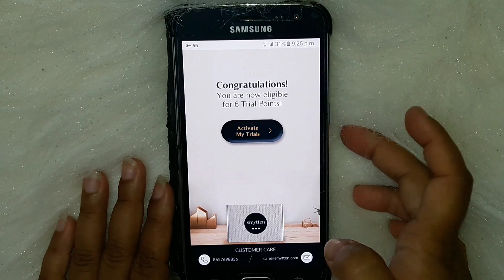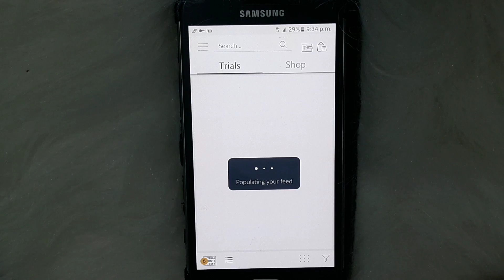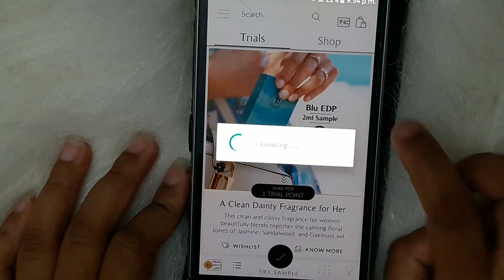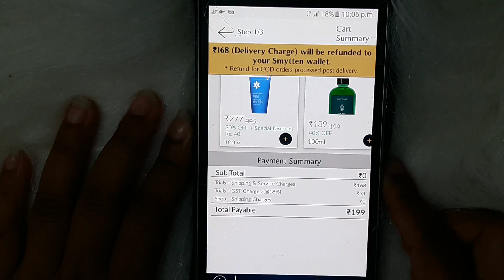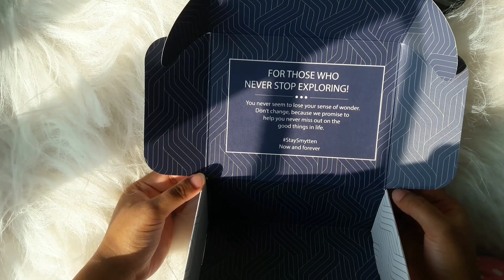Smytten Box Unboxing| Complete Details of Smytten App| How to get FREE Products in India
Hi everyone!!!

Sample Products I Got-

-Limese Real Brightening & Glow Up Face Mask

-AARANYAA Hair Pack cum Conditioner with argan oil

-Anour Alo Glaze Alovera Gel

-Just Hebs Skilsplash Bitter Orange Neem Rehydrant Face Wash

-Aroma Magic Almond Moisturizing lotion

-Seer Secrets Gemstone Bath Bar (Ruby)